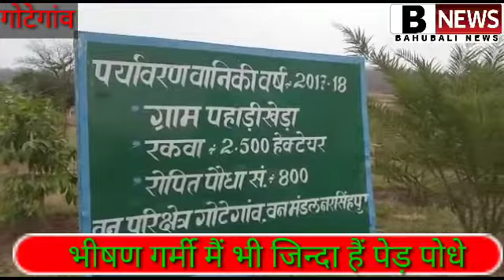गुना एक्सीडेंट एक की मोत.गोटेगांव सलाम डिप्टी रेन्जर को.चिचोली करोडों का